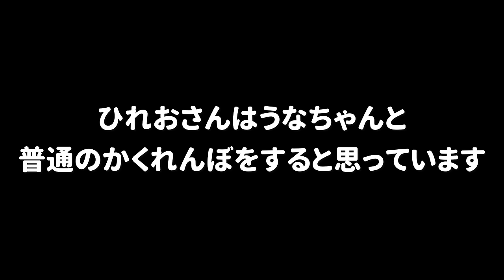【ドッキリ集】面白い！ひれおさんがビックリした面白いドッキリ集 まとめ【スプラトゥーン３】